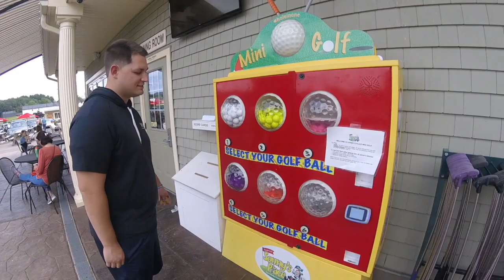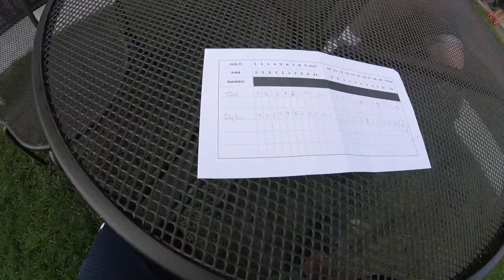Mini Golf Showdown!!!! (ft. Dylan Falso)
Pro Golfer Dylan Falso challenged me to a round of mini golf... and the rest is history.